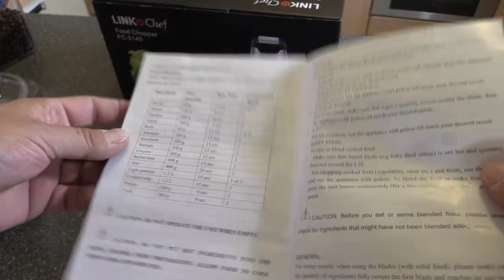Zerhacker 600 W mit Edelstahlbehälter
(alternativ) - weitere Modelle - die Gemüse-Schere aus dem Video - die Alternative von Kenwood - Video dazu - für kleine Mengen (seit 3 Jahren im Gebrauch!) - Video dazu